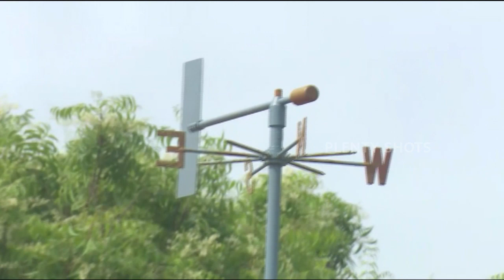A Huge Case installed at Pamban Port for storm warning alerts - Rameswaram (TN)